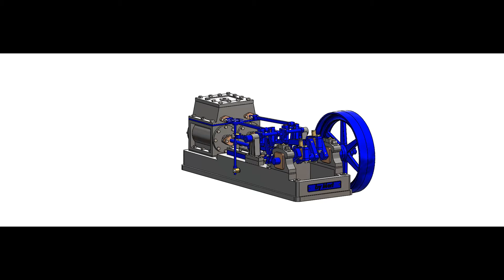2 Cylinder Horizontal Steam Engine Animation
you can find more information on my GrabCAD profile